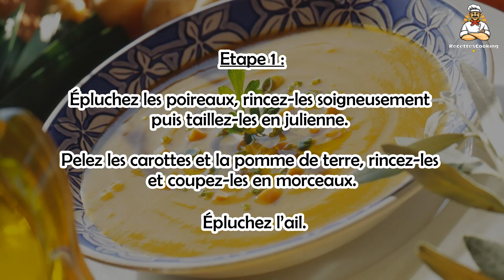🥕 Soupe Poireaux Carottes – Une Soupe Simple et Réconfortante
Découvrez cette soupe poireaux carottes, un classique simple et réconfortant de la cuisine maison ! 🍲🥕 Facile à préparer, cette soupe de légumes est idéale pour toute la famille. Les poireaux et les carottes se combinent pour offrir une soupe pleine de saveurs et de bienfaits. Parfaite pour l'hiver ou pour un dîner léger, cette recette vous ravira à coup sûr !

Suivez notre recette pour un plat sain et délicieux.